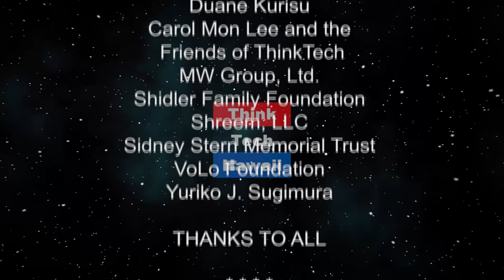FINDING FAIR & BALANCE IN MEDIA (Pinoy Power Hawaii)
In a Lopsided World.  HOW TO PICK & CHOOSE TOPICS & Headlines in Print & Social Media that Appeals to Mass Media with Regard to Being Fair & Balanced

The host for this episode is Emmie Ortega-Anderson.  The guest for this episode is Cesar G Bonilla.